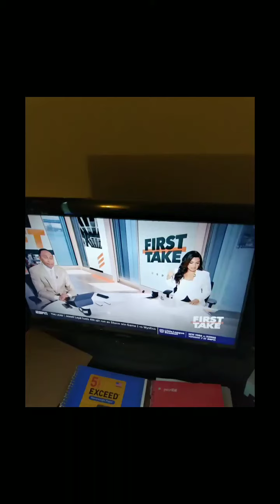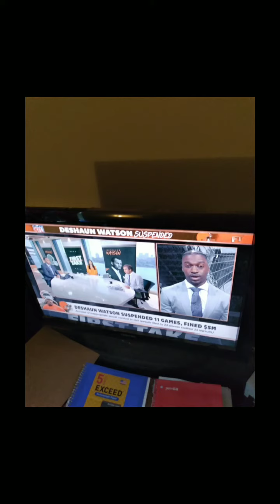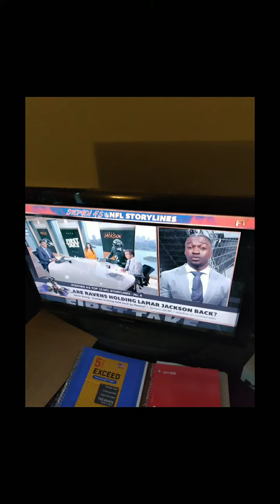I Watched First Take NYC On August 19th 2022